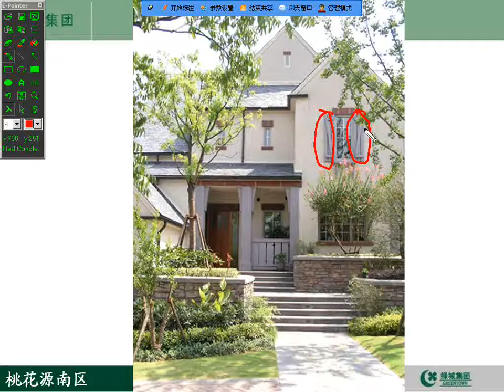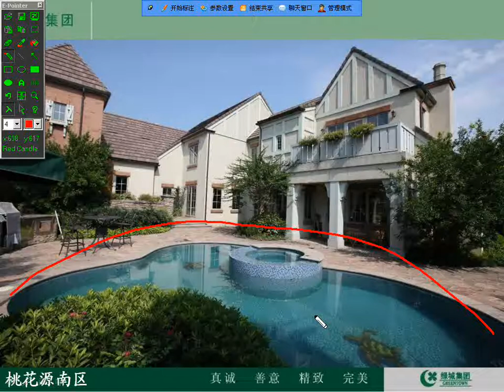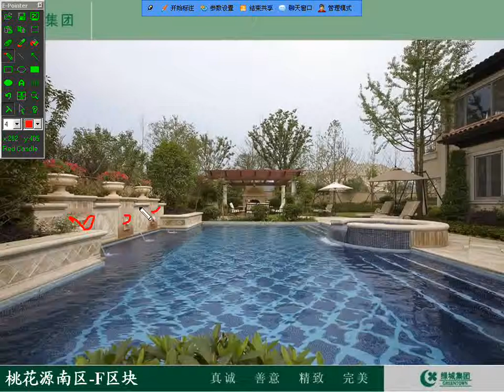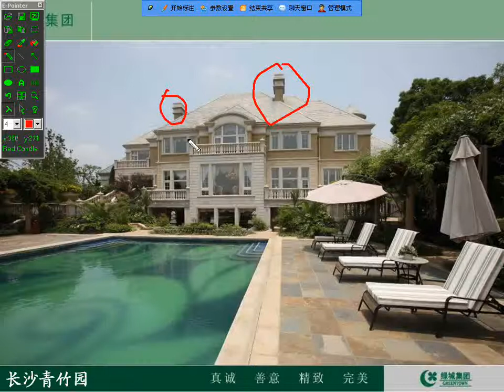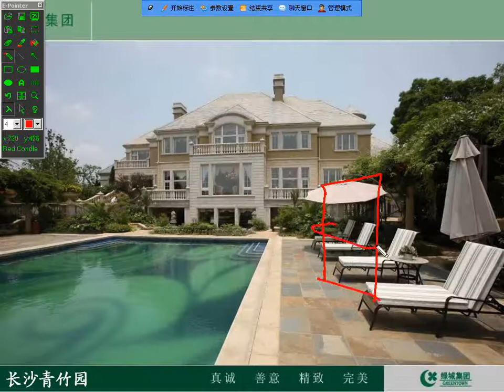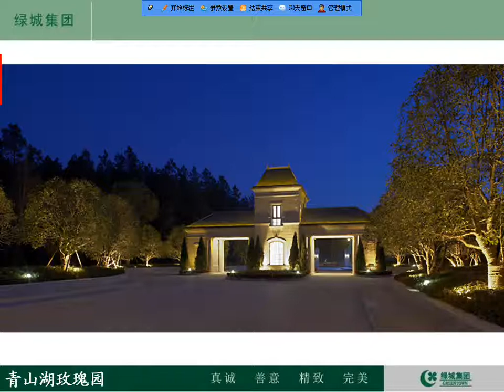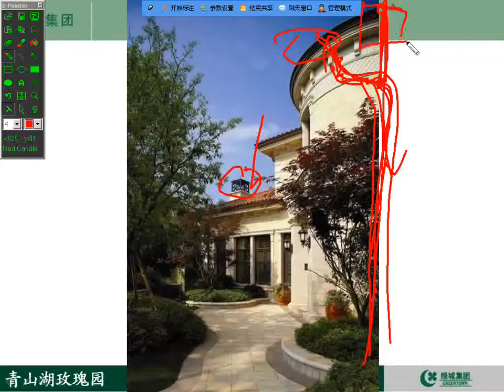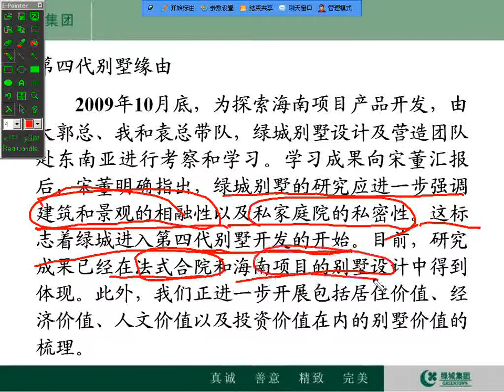69 第69节 别墅设计10别墅设计赏析2